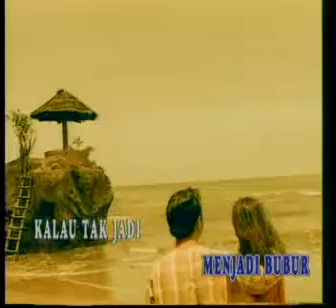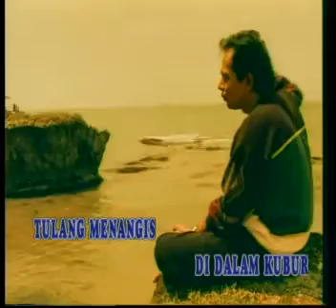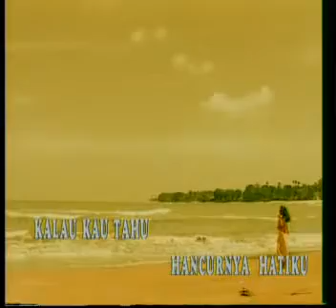Putus Cinta (LATIEF KHAN) Karya: Latief Khan